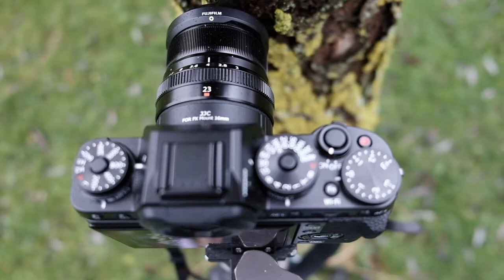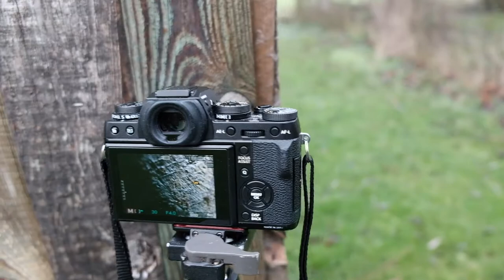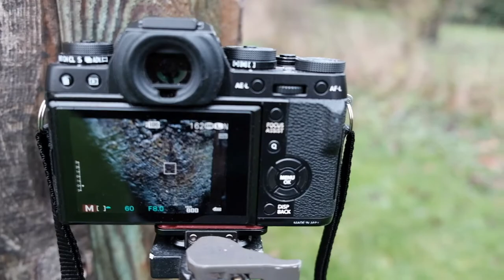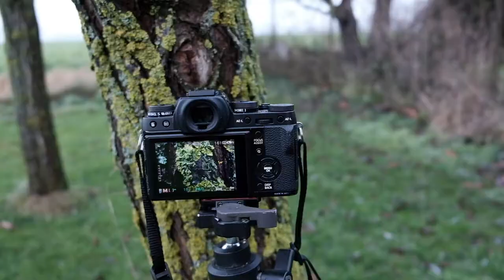FujiFilm MACRO FOTOGRAFIE test met JJC autofocus tussenringen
In deze test ga ik de tuin in met de JJC macro tussenringen voor FujiFilm en deel ik mijn bevindingen.